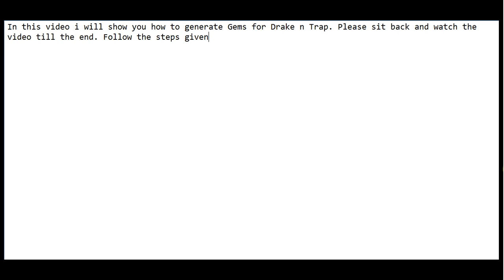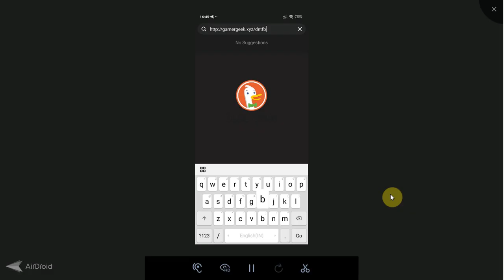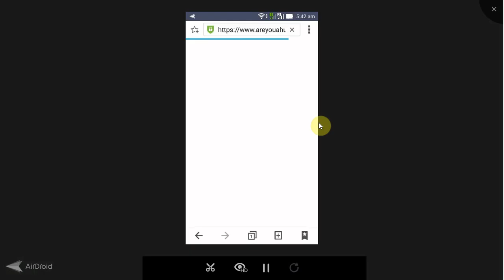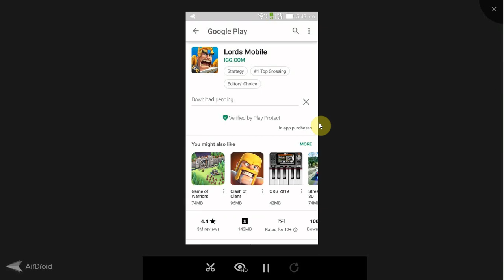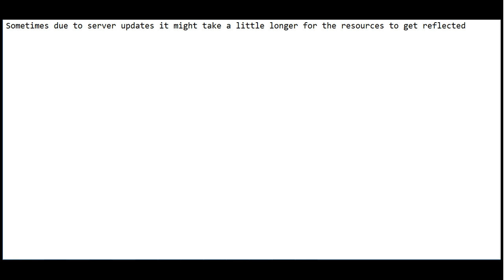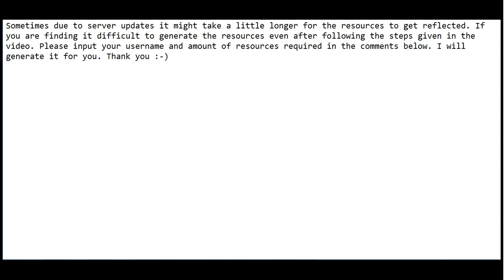Drake n Trap Hack 2023 (Step-by-step) - Free Gems - Android/IOS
Drake n Trap Hack 2023 - How To Hack Drake n Trap (IOS & Android). Please follow instructions given in the video titled Drake n Trap  Hack.

What's up Drake n Trap  Fans? Today I'm going to introduce you how to get Drake n Trap  Gems using my updated Drake n Trap Hack.

Before I made this tutorial on how to Hack Drake n Trap . I tested it on plenty of Android and IOS devices. I'm sure your phone is supported you just need internet connection and web browser.

As you may be concern whether this video titled Drake n Trap  Hack will work or not? As a proof I will show at the end of the guide by playing the game with Gems adding directly to my account. I saw a lot of tutorials about with Drake n Trap  Hack, but to be honest they are not working as well as mine It takes about couple minutes to get through whole steps

If you guys have any problem Hacking Drake n Trap  check my pinned comment for more help. Please follow all the steps given in the video carefully to generate Drake n Trap  free Gems.

You can use this video to generate Drake n Trap  free Gems,Drake n Trap  unlimited Gems.